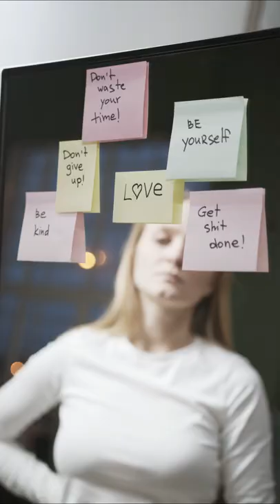How to get a peace in life?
Turn on your notifications to keep up of all my new videos :)